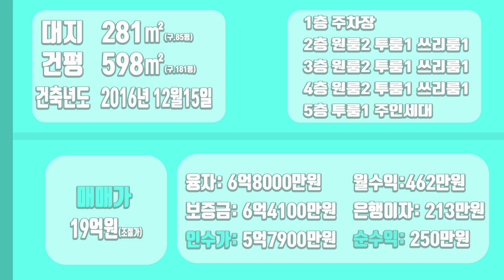[하팀장]대구원룸매매 ★넘버원 단독매물★ 현 매물 중 이보다 좋은 매물 없습니다. 16년준공 구축이라 무시 하면 안될 매물입니다^^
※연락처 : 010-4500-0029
※카카오톡 ID : 45000029 (검색)
※해당영상 매물번호:210422

▷면적 : 대지 281㎡ / 연면적 598㎡

▶거래형태 : 매매
▷거래예정금액 :19억원
▶중개대상물의 종류: 다가구주택

▷사용승인일 : 2016년012월15일
▶총 층수 : 지하 0층 / 지상 4층
▷주차대수 : 9대

▶방향[주 출입구 기준] :북
▷입주가능일 : 2022년06월이후 협의가능
▶방수[근린생활시설 미포함] / 욕실수 : 방 19개 / 욕실 16개

▷관리비[청소비용,승강기 유지비용 등] : 매월 약 200,000원 예상

◆대표:沈民貞
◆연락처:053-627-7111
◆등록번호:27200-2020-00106